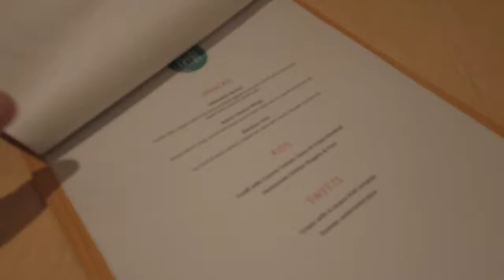The Julians Mengunjungi Umauma